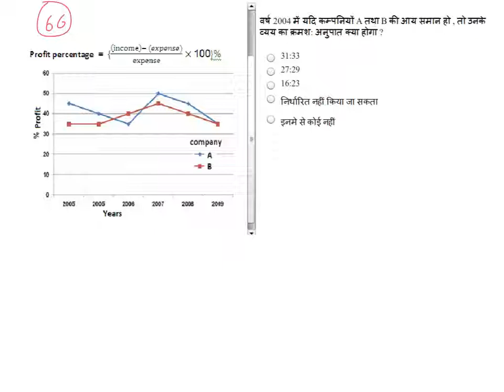RRB A1-66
Crack your exam with onlinexams.in